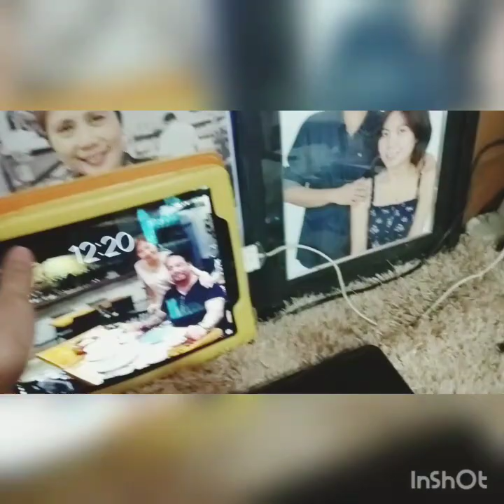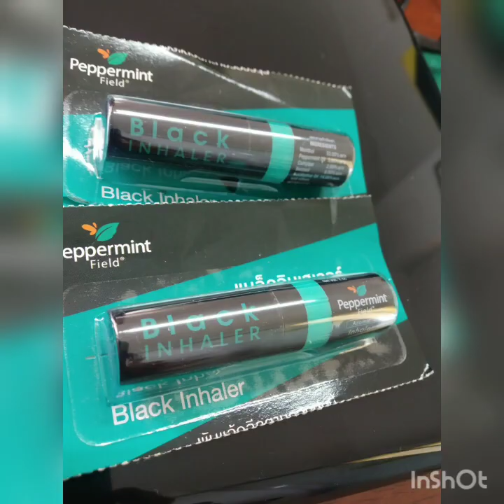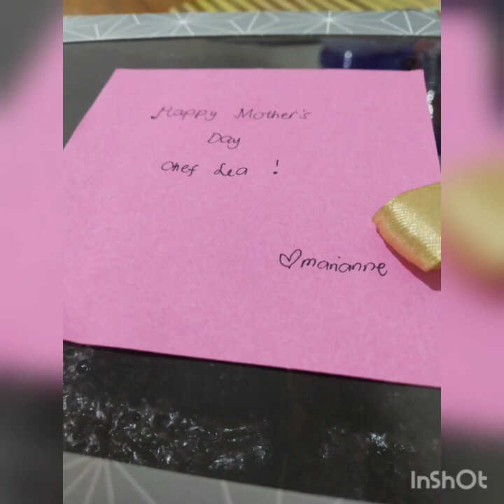Vlog #262020 Last day of GCQ in Naga City May 15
Last day of GCQ in Naga City
I'm a chef and I share my passion  for food, my travels and my lifestyle. Content Creator,  Culinary Instructor, Chef-preneur, Tradeshow Demo Chef, Social Media Publisher, Food Blogger/Vlogger, Talks about "ageing gracefully", personality development, professionalism and a whole lot more!🇵🇭🦁♌🌹🐁🐀❤️